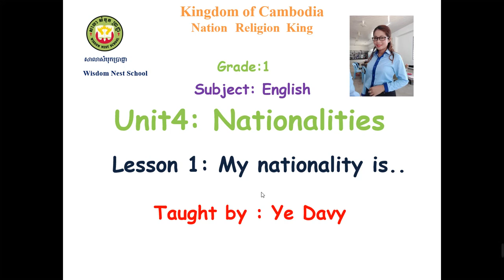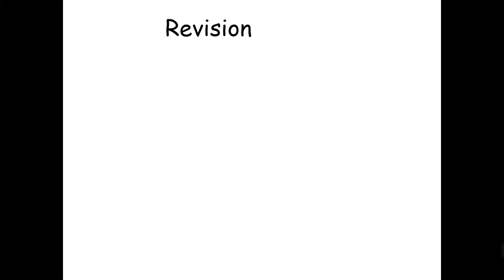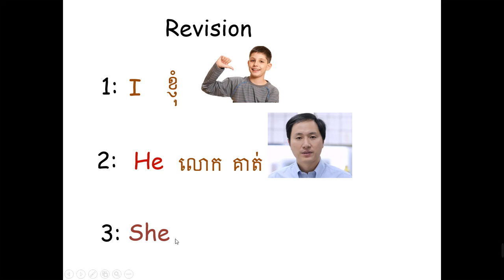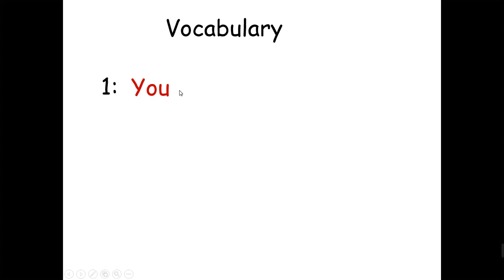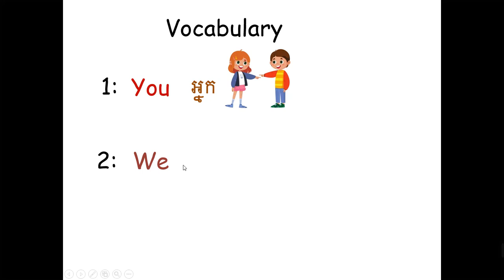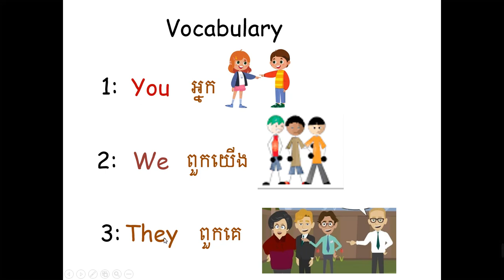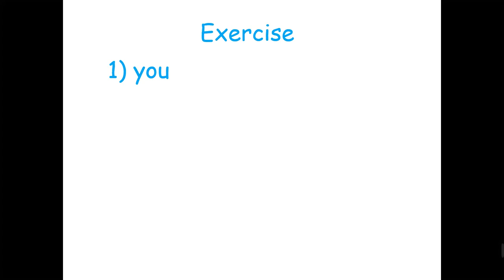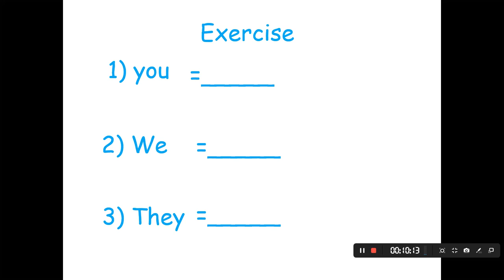WNS-English G1 ( Unit 4:Lesson 1 : My nationality is...)(6)